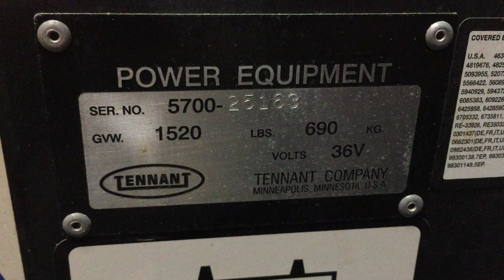Tennant 5700 S#: 25163 Charging Test